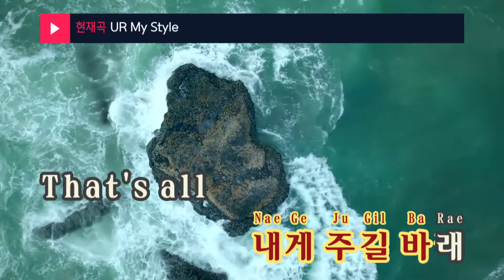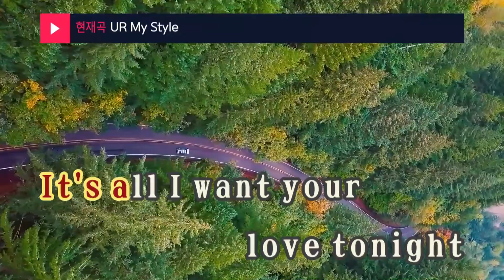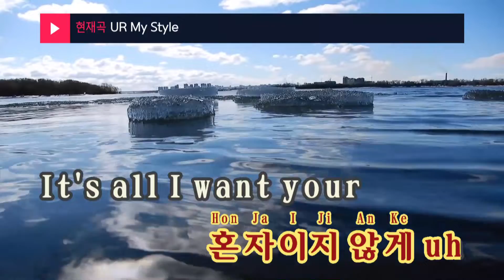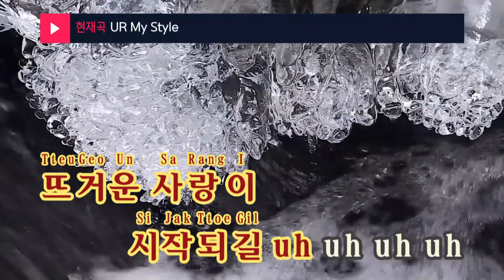UR My Style - 서인영(Seo In Young) (KY.45984) / KY Karaoke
★ 곡 정보 ★
번호 : 45984
제목 : UR My Style
가수 : 서인영
작사 : 남기상
작곡 : 남기상

Copyrightⓒkeumyoung